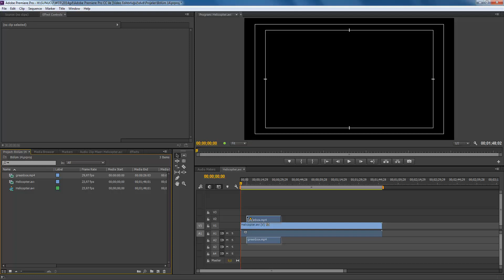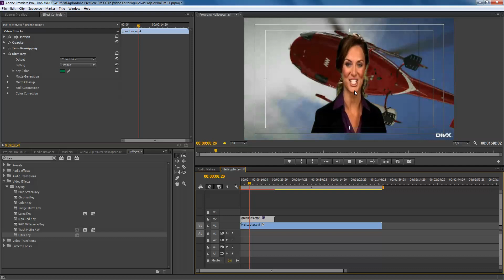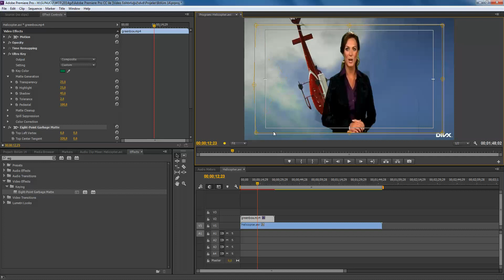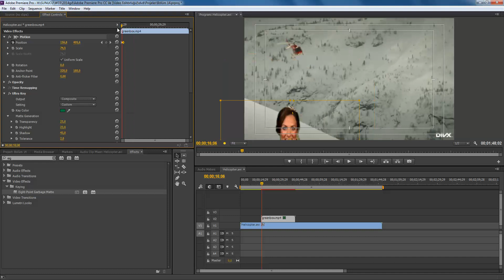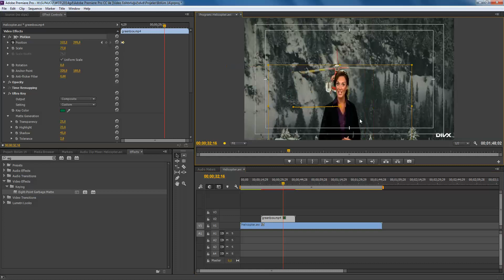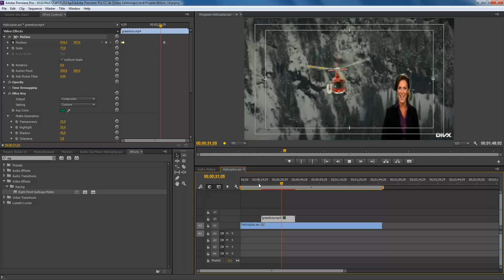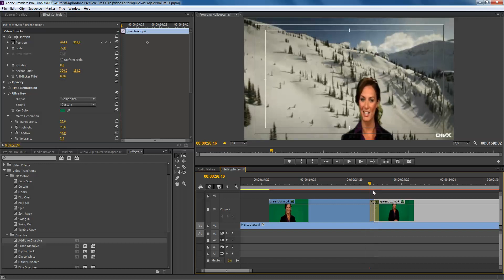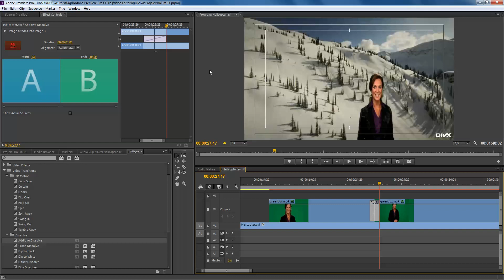ADOBE PREMİERE PRO CC 14,1